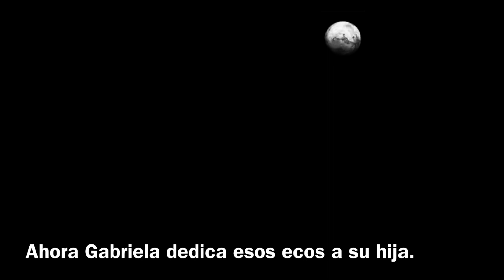LUNA BLANCA, LA VOZ DE MI MADRE (IRO)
LUNA BLANCA, LA VOZ DE MI MADRE

“LUNA BLANCA, LA VOZ DE MI MADRE” Es un vídeo corto, que presenta una cascada de nostalgia, recuerdos y los sentimientos propios de una hija, quien desde niña contemplaba a su madre plasmar su arte en un sin número de pinturas al óleo... Quien al pintar solía escuchar la canción “Luna Blanca” de la cántate española María Isabel Llaudés Santiago, conocida como Karina; En no pocas ocasiones. la pintora enamorada de los colores y las flores solía explicar a su hija que algún día se separarían... las 3 flores rojas... simbolizan los corazones que sufren esa soledad...

La canción Luna Blanca de fondo era el anuncio... de “una mañana,” de despedida... y un Día de Las Madres se fue a la eternidad... habiendo ya conocido a su nieta, (otra mujer). El vídeo termina mostrando el el lugar vacío que... IRO dejo con su partida. No obstante, a lo alto de ese mismo lugar vació la luna traza ese camino que todos llevamos y SOBRE LA LUNA BLANCA está Esa MUJER... QUE RUEGA POR NOSOTROS, LOS PECADORES AHORA Y A LA HORA DE NUESTRA MUERTE... Amén.